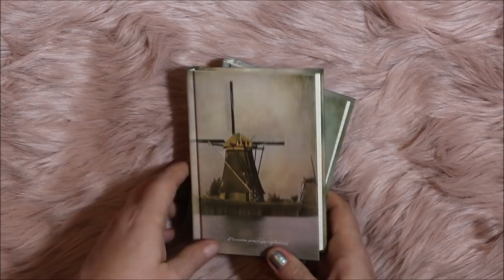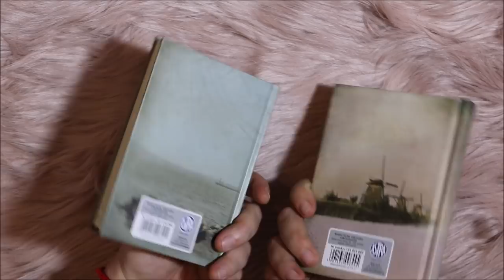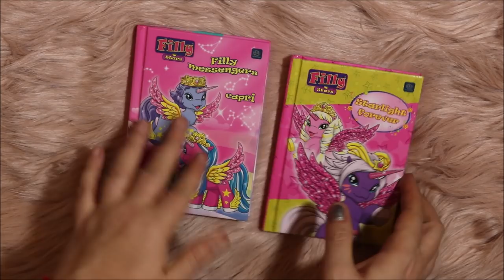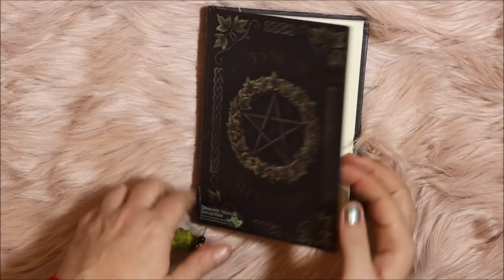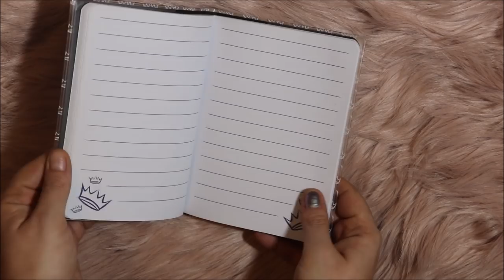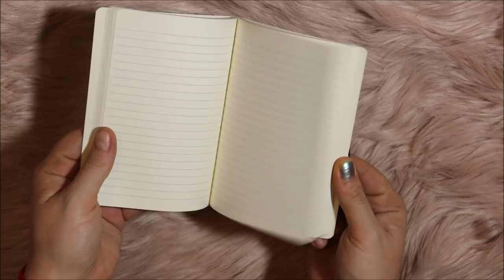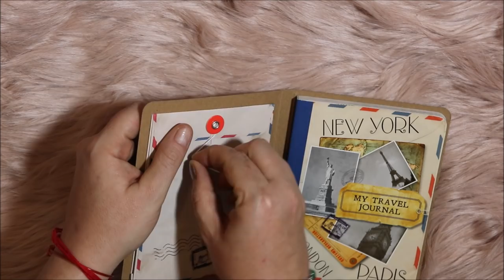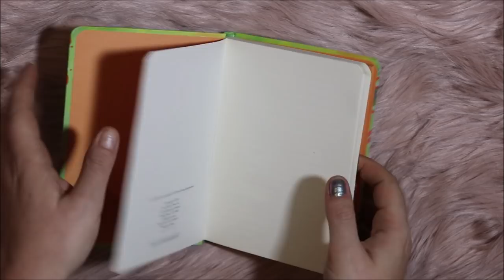Moja kolekcja notesów cz 4